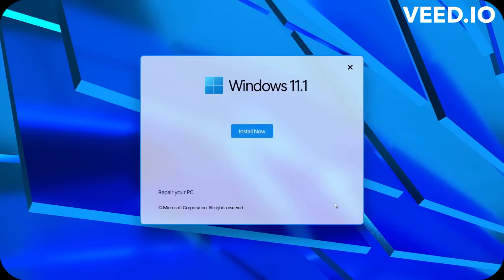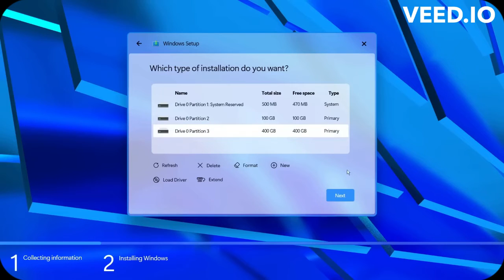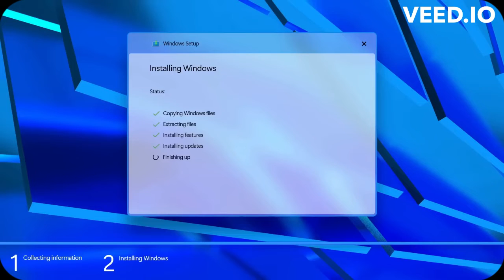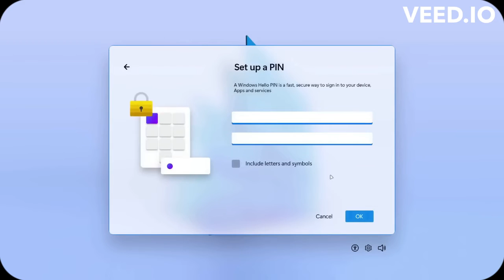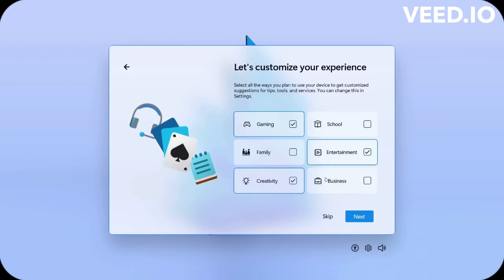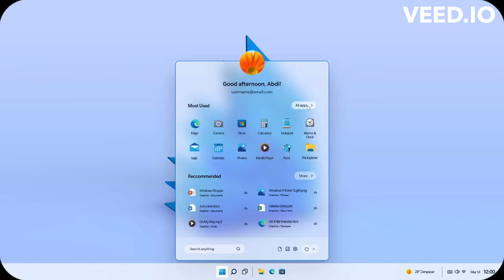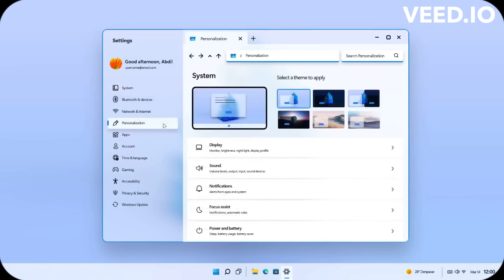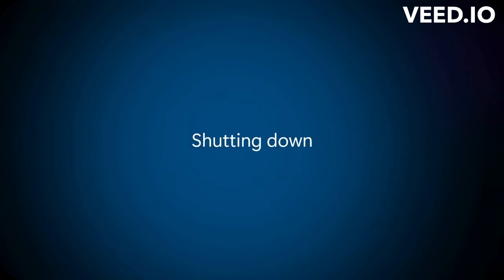Windows 11.1 Concept in 2023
This video show need to approach new style Microsoft so that people won't  get boring of windows because now a days Microsoft have two competitive OS
1. Android OS
2.  Mac OS